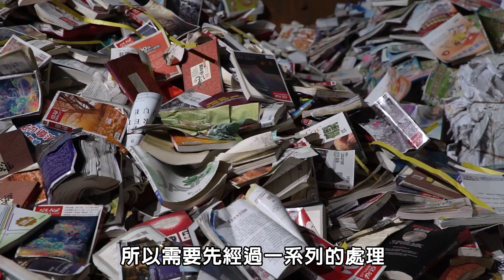【漫遊生產線】環保衛生紙的製造過程 | 啾啾鞋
這次為各位帶來「環保衛生紙」的製造過程，我們特別實地到造紙廠拍攝實際的生產畫面，大家也可以留言想要看什麼東西的製造過程，也許下次我們就會介紹喔!

活動資訊：即日起到11/30來活動網站參加
「種下希望抽好禮」活動
就可以抽希望種子植栽組以及蒲公英衛生紙一年份
登錄全通路購買蒲公英全商品199以上
發票中獎機率加倍喔！

我是如何考到多益910分的?
牛排的血水根本不是血!
VEVO是什麼?
驗光機裡面的農場、熱氣球是什麼?
在路上撿到隨身碟，你會...?
還好我也退了! 當兵心得文